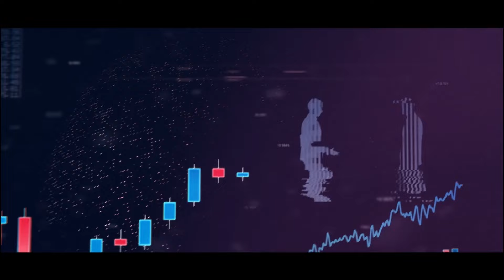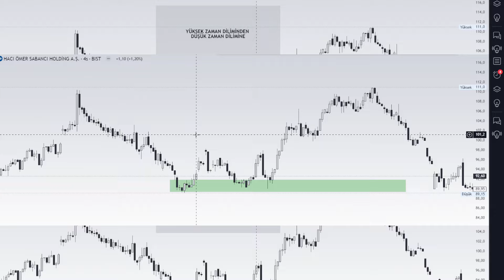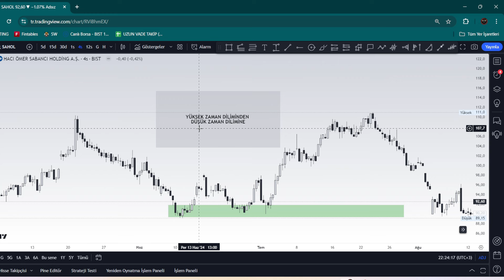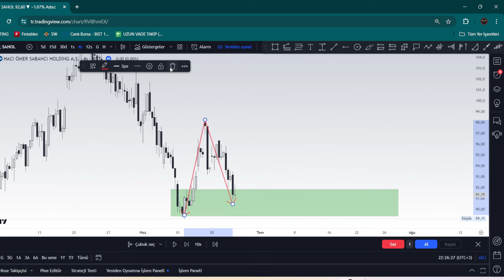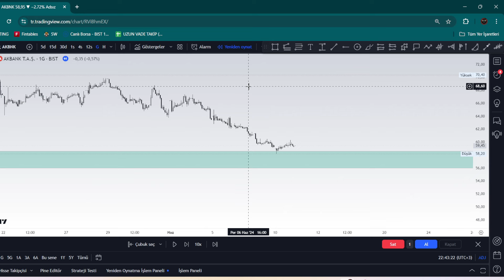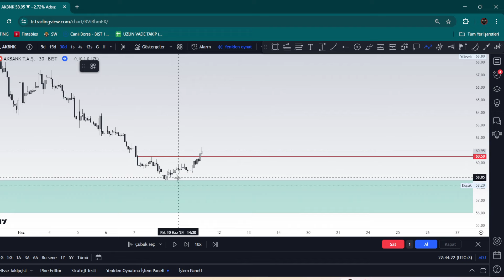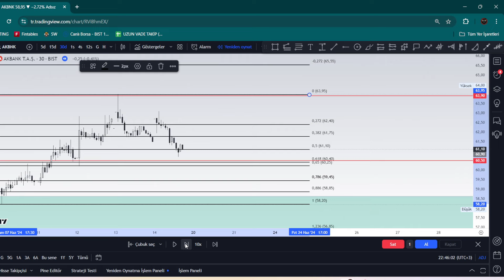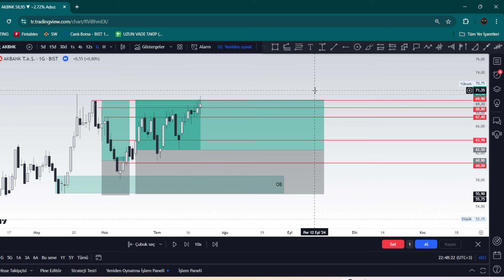BORSA İSTANBULDA KISA VADE İŞLEM NASIL YAPILIR? EĞİTİM SERİSİ -3-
🚀 Yatırım Akademisi | @FiboBuLL Yatırımın Sırları Keşfediliyor! 📈💡

TIKLAYIN - DAHA FAZLA İÇERİK-

   / fibobull

📅 Yayın Takvimi: Haftada 2 kez yeni video yayınlıyoruz! Yatırım dünyasının inceliklerini keşfetmek için bizi takip edin.

🎓 Kaliteli İçerikler: İçeriği uzman tarafından hazırlanmış, güvenilir ve bilgilendirici içeriklerden oluşuyor. Yatırımın temellerinden gelişmiş stratejilere kadar her şeyi bulabileceğiniz bir kaynak olmayı amaçlıyoruz.

💬 Etkileşim ve Geri Bildirim: Sorularınızı ve yorumlarınızı bekliyoruz! İzleyicilerimizin geri bildirimleri bizim için çok değerli. Hangi konuları görmek istediğinizi veya hangi sorularınızın cevaplanmasını istediğinizi bize iletin.

🌟 Topluluk Desteği: Kanalımızın altında bir @FiboBuLL/join bulunuyor! İzleyicilerimizle etkileşime geçmek ve bir topluluk oluşturmak için bu platformu kullanıyoruz. Katılın ve yatırım dünyasındaki diğer meraklılarla tanışın.

Güncellemeleri, geri bildirimleri ve özel içerikleri bu platformlardan da paylaşıyoruz.